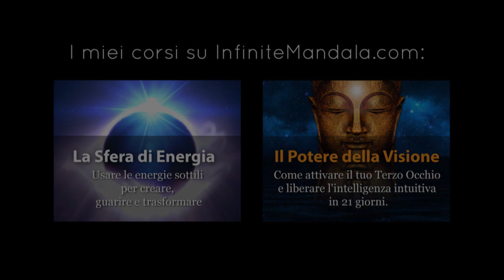Come essere decisi nelle scelte - Niccolò Angeli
C'è un modo molto semplice per diventare persone più decise: ogni volta che fai una piccola scelta, qualsiasi essa sia decidi che la decisione che hai preso "è proprio quella giusta" e allineati totalmente ad essa.